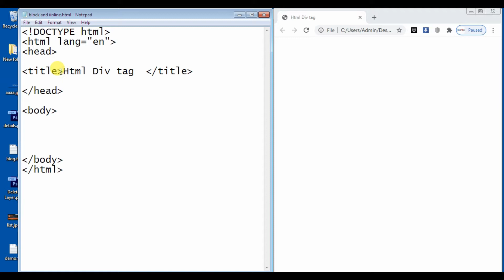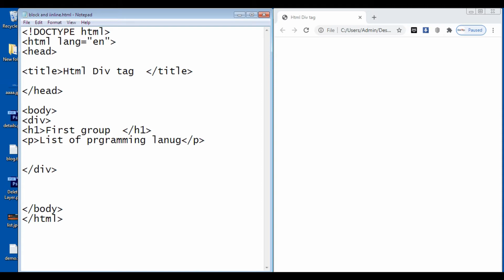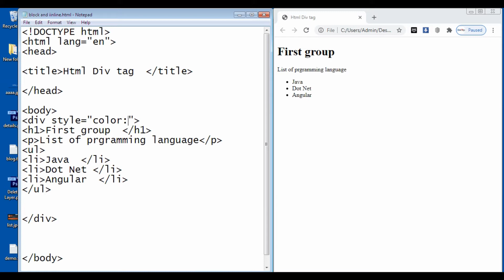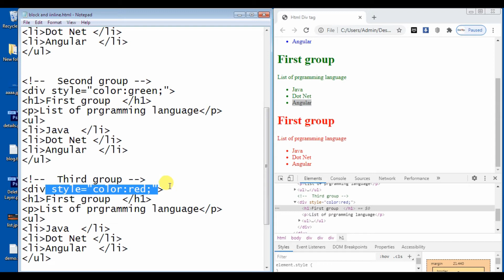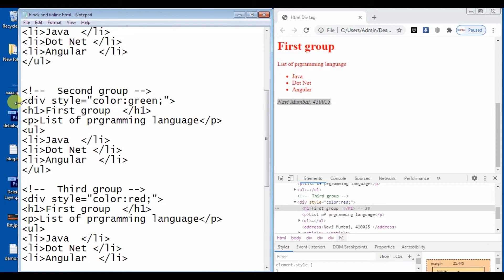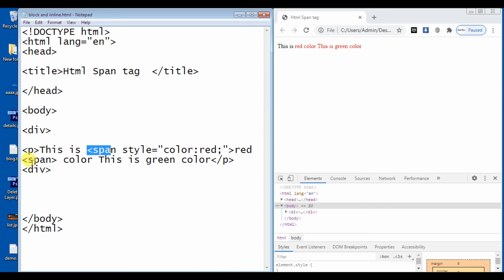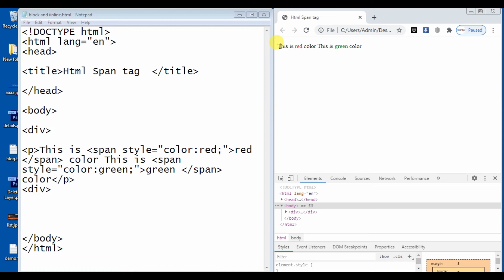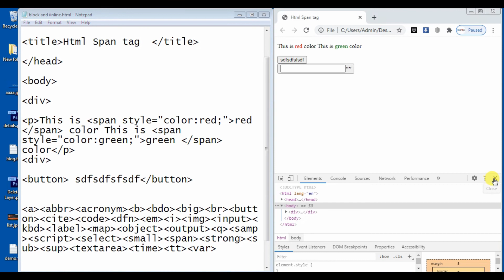block and inline elements in html | Chapter - 09 | HTML Tutorial for Beginners | By Rajeev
Is video me mai aap logo ko block and inline elements ka use kaise karte hai woh bhi dekha.

Queiry Solve :
Queiry Solve :
1)What are block elements and inline elements?
2)what is the difference between block and inline elements ?
3)what is block elements in html ?
4)inline elements in html examples
5)inline block elements
6)difference between inline and block elements in html
7)block and inline elements example
8)a div block is an inline level element
9)how to convert inline elements to block elements
10span is inline or block
11)inline elements begin on a new line

My Gear:
Led Light
Light Stand
Mobile Tripod
Dslr Tribod